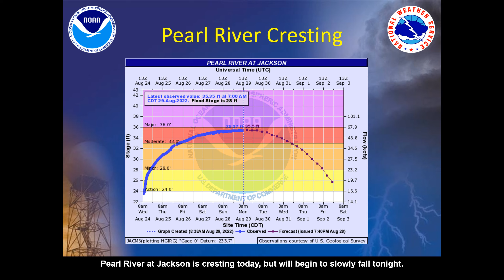08/29/2022 Weekly Briefing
08/29/2022 Weekly Weather Briefing